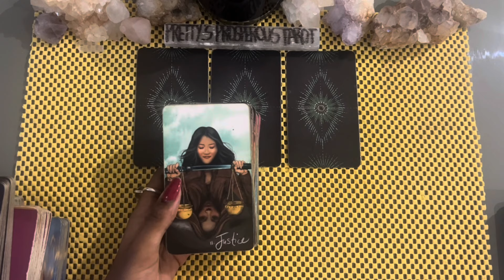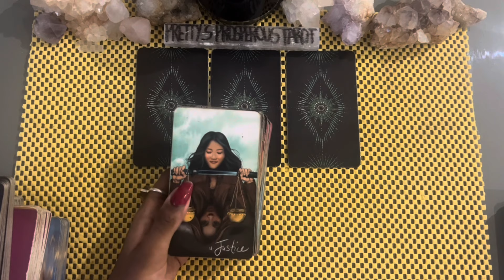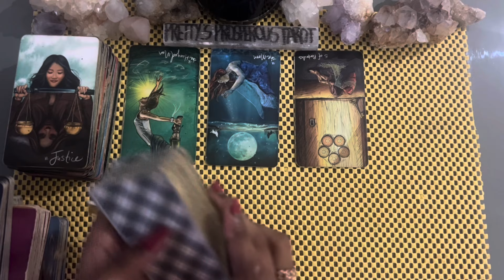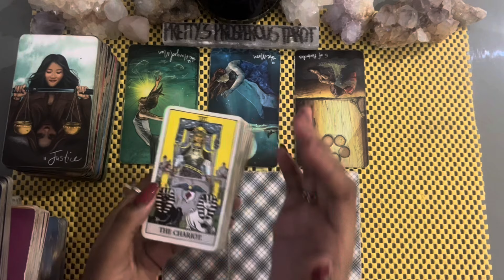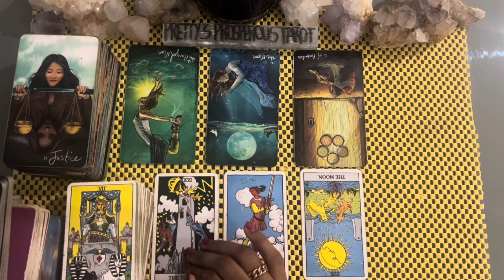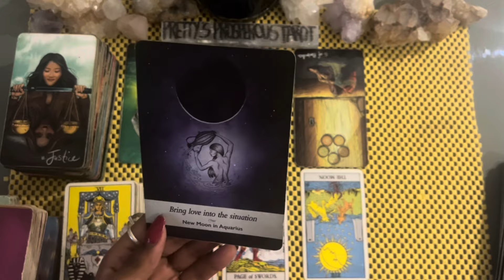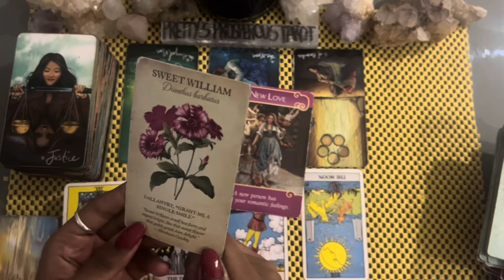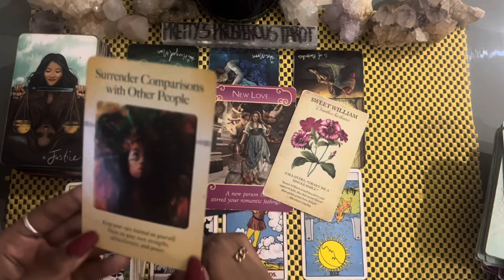Sagittarius love tarot reading ~ Feb 9th ~ they want to be vulnerable with you